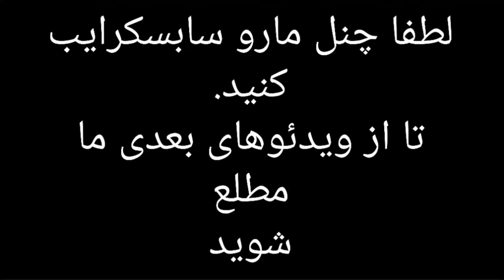چسبیدن پوسته به بدن جوجه عروس هلندی/چطور جوجه را از پوسته جدا کنیم/کمک به هچ جوجه عروس هلندی/کاکاتیل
با سلام این کار رو زمانی باید انجام بدید که جوجه شما نوک زده و تخم را شکسته اما قادر به چرخش نیست و فقط تونسته یک قسمت از تخم رو بشکنه.

زمانی که قادر به چرخیدن نیست یعنی به علت کم بود رطوبت محیطی جوجه به پوسته داخلی تخم چسبیده‌.

خیلی خیلی حساسیت بسیار زیادی داره و سر خورد دست این کار نزنید و حتما قبل از این عمل با دامپزشک مشورت کنید.

اگر خوشتون اومد چنل مارو لایک و سابسکرایب کنید.